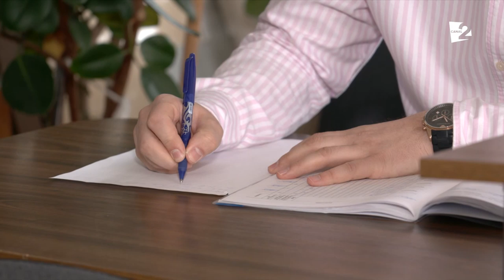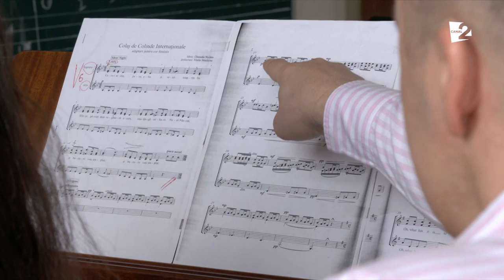Ruslan BARDIER, interpretul îndrăgostit de FOLCLOR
Ruslan Bardier este interpret de muzică populară, asta după ce timp de 15 ani și-a ascuns talentul, locuind în Spania. Însă soarta se pare că a avut alte planuri pentru el, și asta pentru că dorința de a cânta l-a readus pe meleagurile Moldovei.